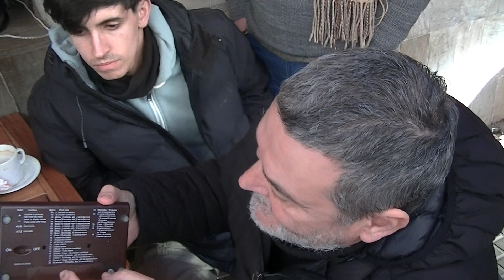ajedrez callejero (un derrumbe colosal)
NUEVO , Amigos otra gran partida en donde colapsó la estructura, se encontraron saurón, el del frío que venía ganando con el biólogo que llegó con una milanesa engullida y mucho empuje para tener una posición de lucha, el del frío mete un burro peligroso que al final hace un estrago comiéndose casi todo en otra gran partida para los fans, Bar Hispano, Montevideo, Uruguay.